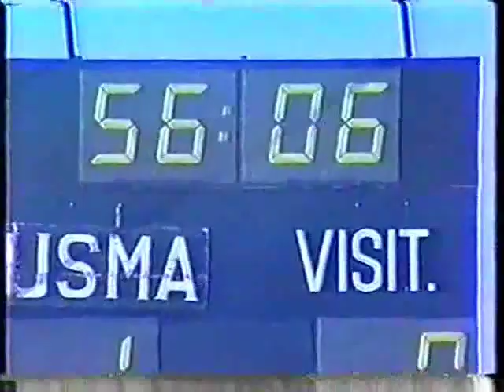USMA 1 - JSK 0 (saison 2002/2003) Part 2